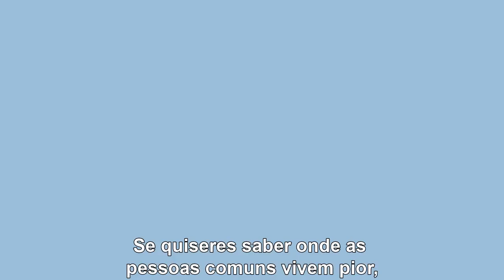Friedman Fundamentals: O Que Move o Progresso Económico